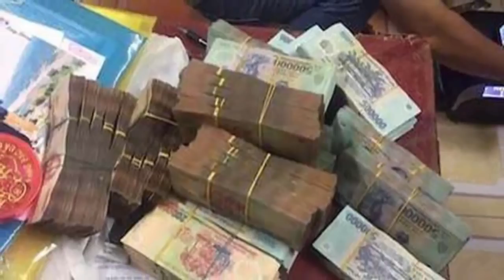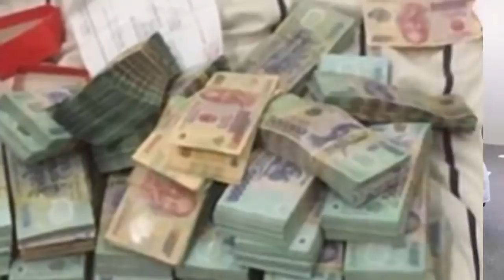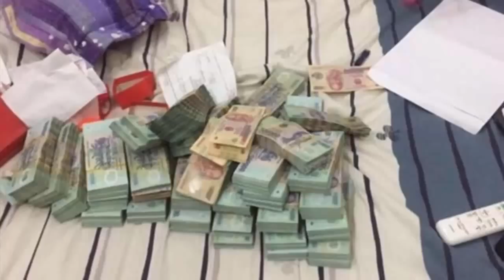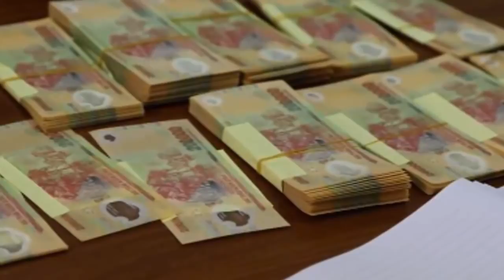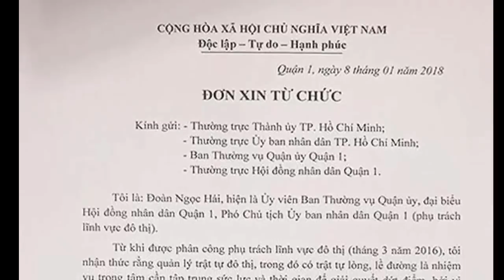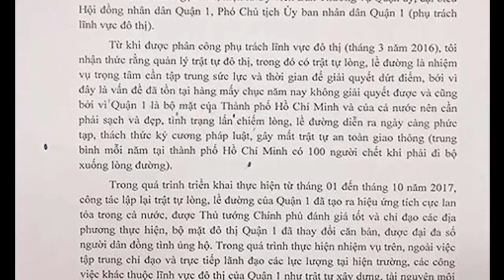Ban Bí thư: Vụ đánh bạc, rửa tiền quy mô đặc biệt lớn liên quan cán bộ c.an